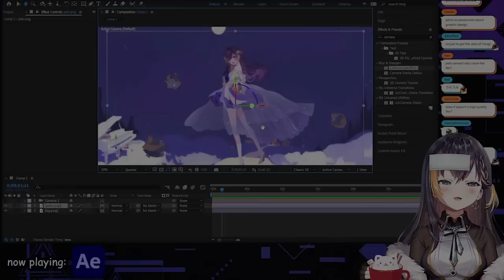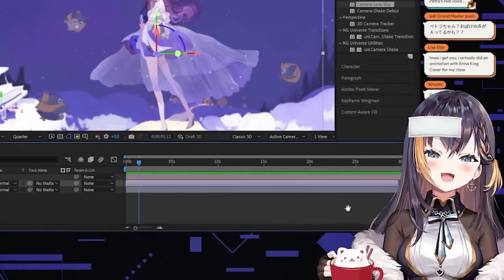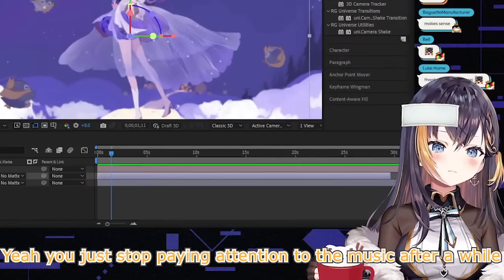Petra talks about the PAIN of MAKING MVs in After Effects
The hard work was worth it Petra. The MVs turned out great. otsukare

Stream Source: 【AFTER EFFECTS】graphic design is my passion【NIJISANJI EN | Petra Gurin】
Timestamp: 12:06 and 1:59:58